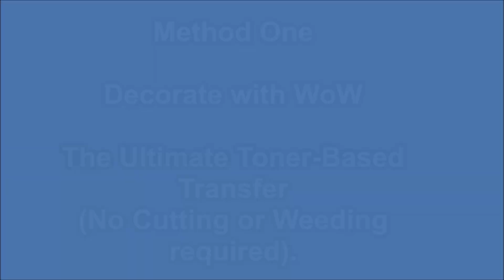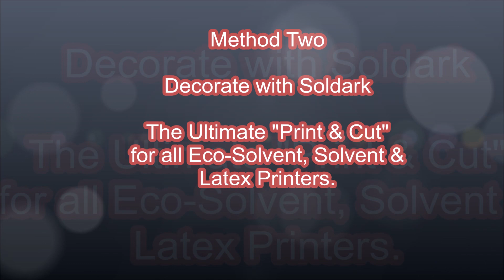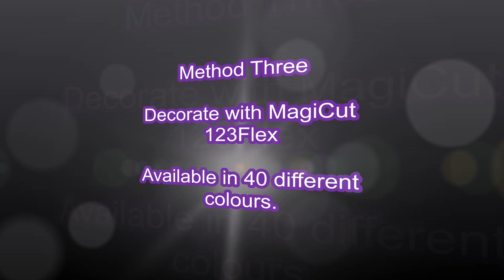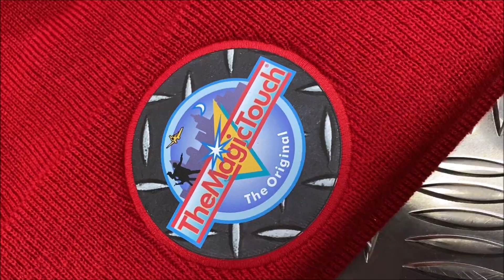Beanie Hat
Heat Pressing onto Beanie hats with different methods